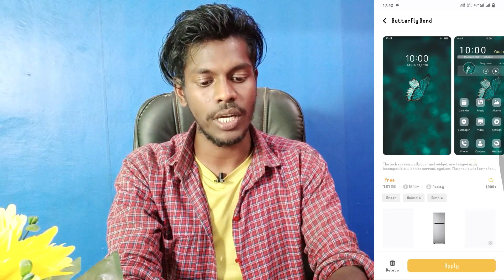vivo y56 5g theme apply kaise kare | how to change theme style vivo y56 5g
Vivo Y56 5G Download Free Theme
How To Download Free Themes In Vivo Y56 5G
Vivo Y56 5G Download Free Theme After Android 12
How To Apply Free Theme In Vivo Y56 5G
Free Themes Download Vivo Y56 5G
Vivo Y56 5G Apply Free Themes
Vivo Themes Apply Problem Solve On Vivo Y56 5G